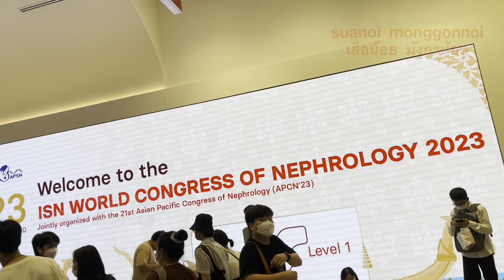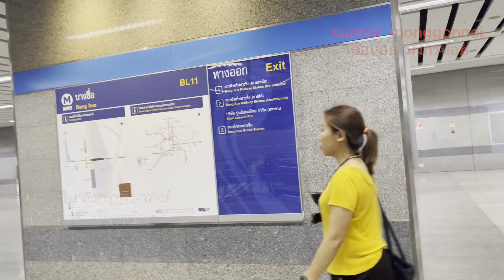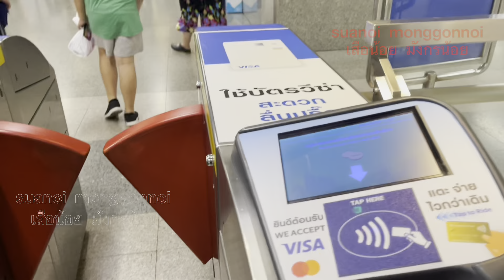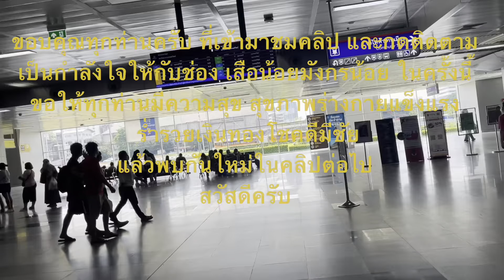ไปสถานีกลางบางซื่อ,ไปสถานีไฟบางซื่อ โดยรถไฟฟ้า MRT สายสีน้ำเงิน จากศูนย์การประชุมแห่งชาติสิริกิติ์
การเดินทางด้วยรถไฟฟ้าสายสีน้ำเงิน,MRT จากศูนย์การประชุมแห่งชาติสิริกิติ์ ถนนรัชดาภิเษก แขวงคลองเตย เขตคลองเตย กรุงเทพมหานคร ไปสถานีกลางบางซื่อ,สถานีบางชื่อ กรุงเทพฯ ราคาค่าตั๋วคนละ 45 บาท
road, trip, travel, road trip, route, route trip, traffic,Highway, Thailand route, Thailand road,Thailand trip,รถยนต์, รถไฟฟ้า, รถไฟ,car, electric train, train